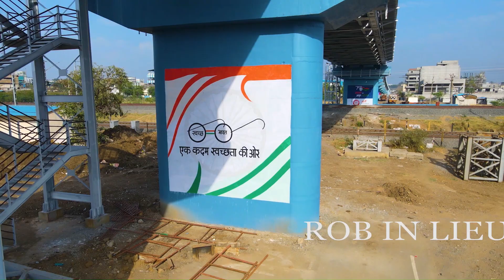ROB in lieu of LC 168 commissioned in Sanjali village on 31.03.2023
Road Over Bridge (ROB) in lieu of LC -168 in village Sanjali, Taluka Ankleshwar & district Bharuch of Gujarat in the Makarpura (Vadodara) - Sachin (Surat) section of WDFC between DFC New Sanjali & DFC New Gothangam stations was successfully commissioned on 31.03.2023.